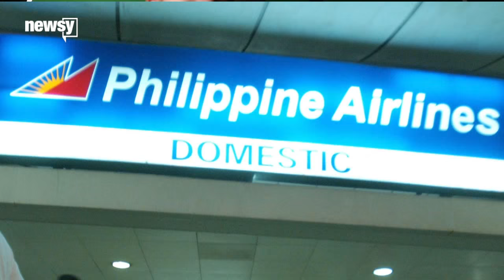Philippine Airport Security Allegedly Put Bullets In Bags - Newsy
Officials at an airport in the Philippines are allegedly putting bullets into luggage in order to extort money from passengers.

Sources:
Flickr